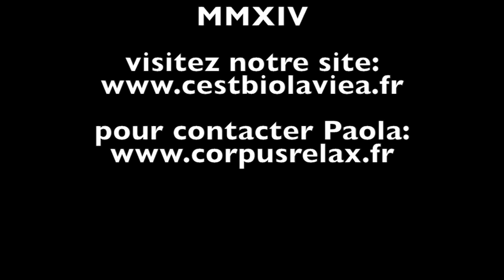Tour du monde des massages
Cette vidéo traite de massage